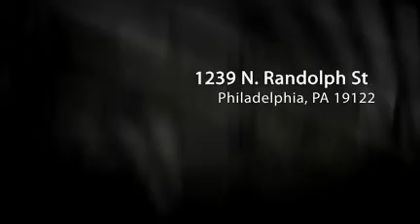1239 N. Randolph - Philadelphia Real Estate